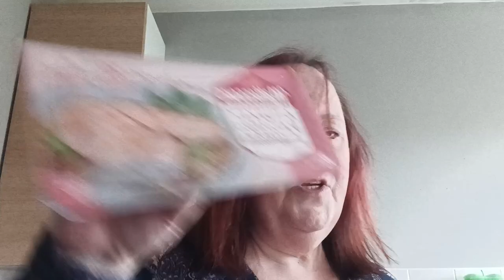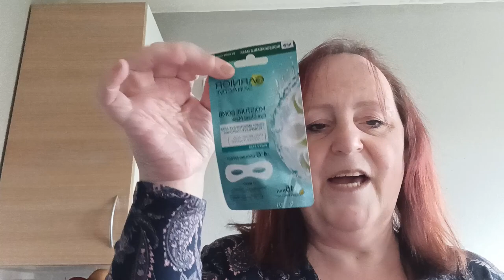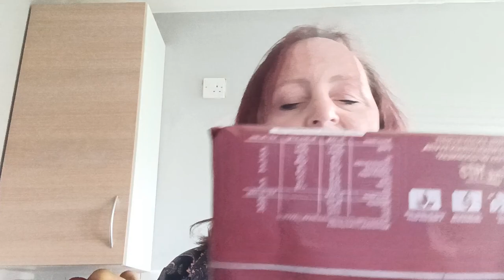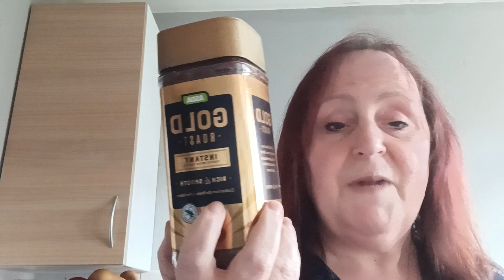it's a asda haul.